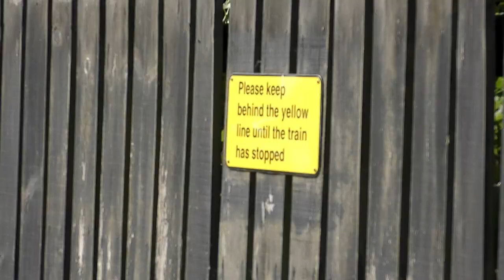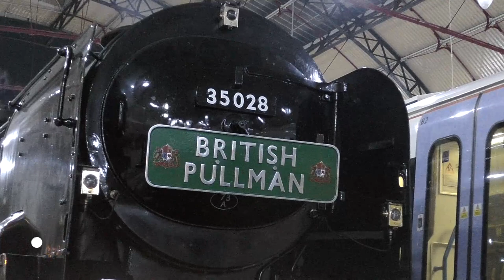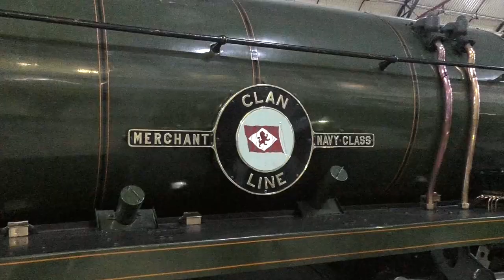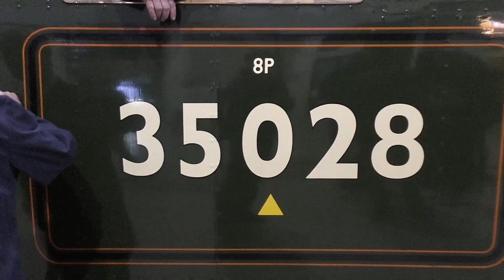35028 wakes up the morning commuters | Belmond British Pullman - 15.05.19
35028 Clan Line was once again at the helm of the 'Belmond British Pullman' this time on a trip from London Victoria to Bristol via Staines, Reading, Swindon and Bath Spa.

The first catch of the day was really one to witness. Having been held at Barnes due to running late and having to let a service train pass across the junction, 35028 is seen powerfully hauling her 12 coach train into Barnes Bridge station, with the regulator wide open. Something that certainly caught the attention of the morning commuters!

Sadly, this shot would be the only decent capture of the day. On the return run I was heading to North Sheen, but with the train skipping the stop at Reading, due to there not being a need to top up with coal and with green signals all the way, 35028 got infront of my train. Therefore, the only chance I had of catching the train in the end was to see it standing at Victoria at the journey's end.